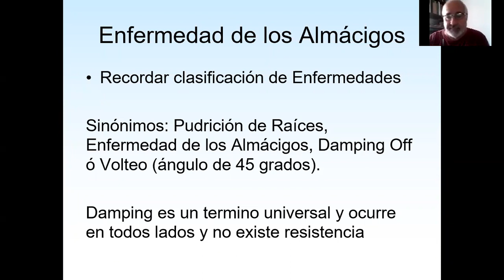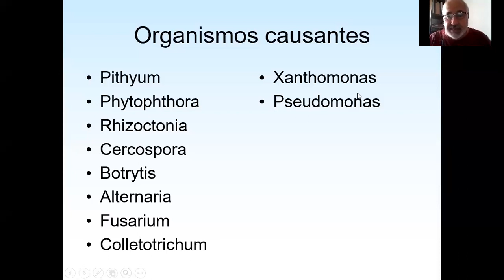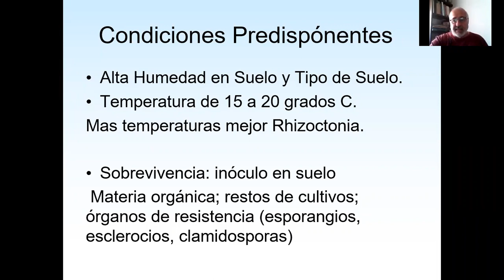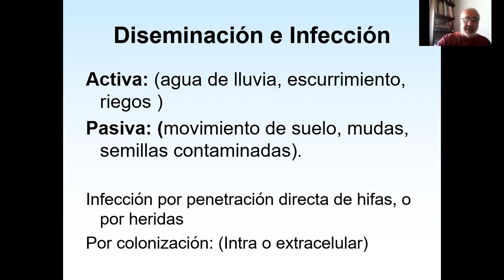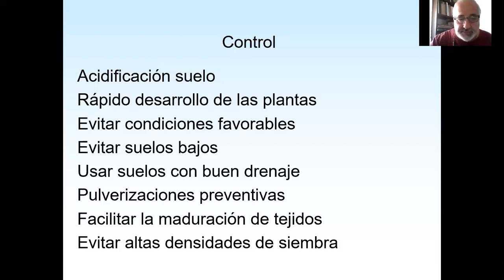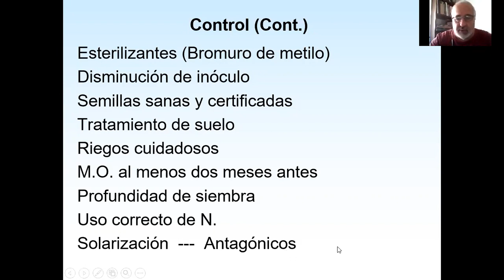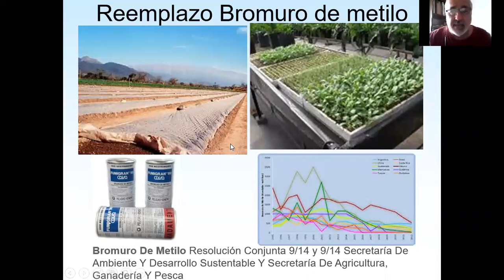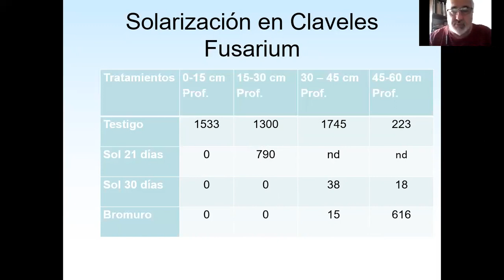Clase Protección Veg/Ftal 30/04/2020 FCF-UNaM. Primera parte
Enfermedad de los almácigos parte 1